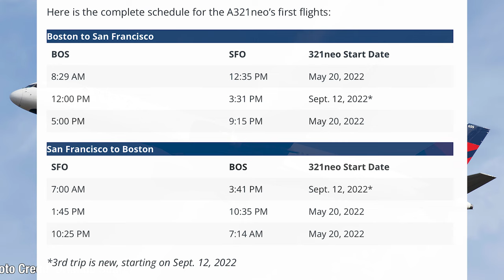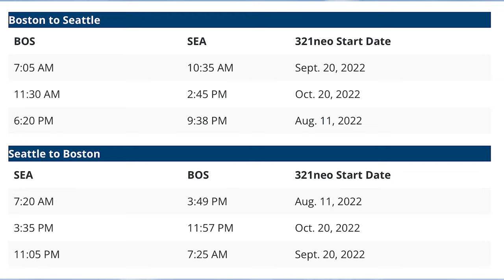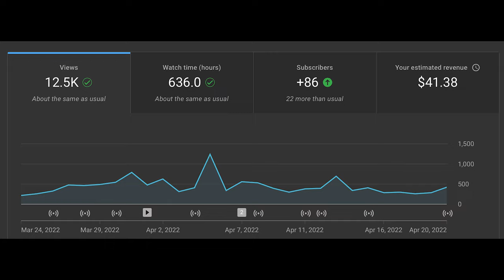Ugly Livery: Aviation News This Week 100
Welcome to the 100th ANTW video! Today we look at the new Condor livery and lots of other interesting news! Welcome to Aviation News This Week, the show that cover all kinds of aviation news from highlight events, to fleet news, and routes news, and everything in between. With that being said, sit down, relax, and enjoy the flight on Citrus Airways!

Timestamps:
Intro - 00:00
Ukrainien Aviation Situation - 00:33
DHL 757 Crash - 05:59
ITA Airways First New Livery A319 - 07:54
ITA Airways First New Livery A330 - 09:00
Ex KLM 747 Getting New Life - 09:58
Air Canada New Special Livery - 12:46
Delta's First A321Neo Arrives - 13:28
Condor New Livery - 14:38
Delta to Reopen Boston Focus City - 19:37
Channel Update - 22:36
Outro - 24:48

00:11 (Photo) buchroeder.photography
00:33 (Photo) Misael Ocasio Epicaviation47
01:29 (Photo) Mashiro
01:48 (Photo) Hanys
02:25 (Photo) ClariSAirlines
05:59 (Photo) Dennis Alvarado
07:54 (Photo) Luca Fiorini
08:05 (Photo) Hanys
08:32 (Photo) Gianluca Mantellini
09:00 (Photo) Jeppesen_Tu
09:25 (Photo) KnightHammer Aviation
09:58 (Photos) BjörnV
12:46 (Photo) MingyaoLeonardo
13:28 (Photo) Josh Frizzell
14:38 (Photo) Clément Alloing
16:39 (Photo) BjörnV
19:37 (Photo) Orlando Suarez
All content is used with the express consent of the content creators and is not to be copied or redistributed without their permission.

Want to chat with me and many other aviation enthusiasts? Come join the new Citrus Aviation Community Discord for FREE and hang out with fellow aviation enthusiasts.. Go checkout the Citrus Aviation Community Discord here:

-For your viewing pleasure, the video can be watched in full 4K 30fps.
-Camera used: Sony FDR-AX53.